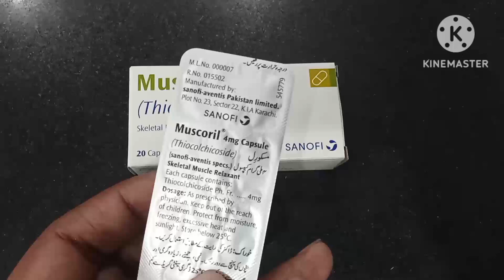Muscoril 4mg Capsule Uses in Urdu|Muscoril Tablet|Thiocolchicoside 4mg Tablet